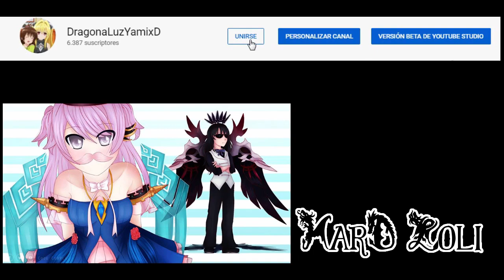[Elsword EU] Top Henir Rena Anemos #05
Hola a todos, espero que les agrade el run de esta semana en henir desafió. Hasta la próxima uwur saludos y gracias por el apoyo nwn